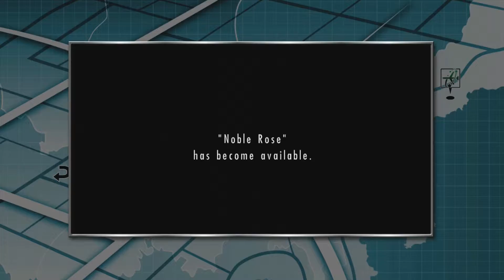Return of the Reiko Saga: Wake up dear sister!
Unlocking Noble Rose